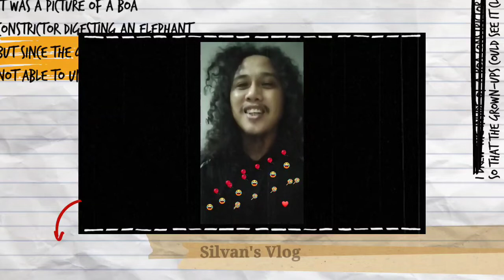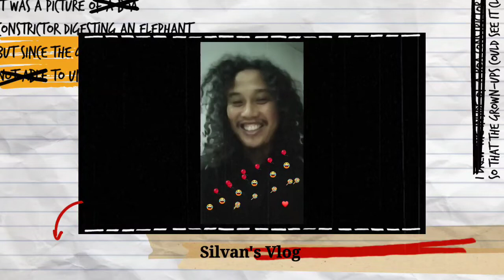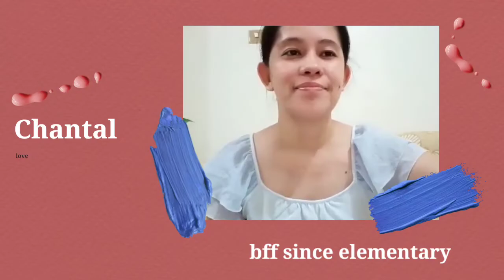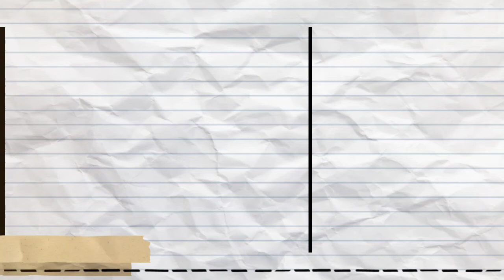Whose Birthday Is It Today?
Thank you guys for granting my request lol. I would just do it for myself as I know nobody will surprise me like this and since I am now in the YT world feeling celebrity na rin haha. Anyway, from the deepest chamber of my heart THANK YOU so much and I totally appreciate every word you utter. You guys are amazing and I love you to the moon and back. Your messages filled my heart and no expensive materials matter at all. It truly means a lot to me guys. Thank you Jesus for another year. I wish that the world will be healed soon and everything will be back to normal. Amen! God bless everyone!